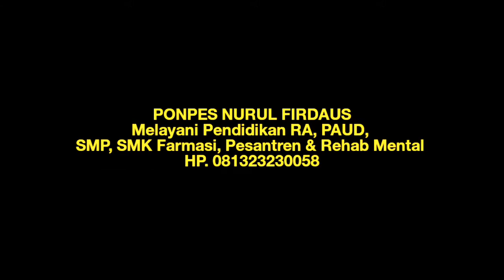FULL BEASISWA SMK FARMASI NURUL FIRDAUS(1)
FULL BEASISWA SMK FARMASI NURUL FIRDAUS
... Full Beasiswa Bagi yg Berprestasi. Ingin Sekolah Berbasis Pesantren...?  Pondok Pesantren Nurul Firdaus Melayani Pendidikan SMP/SMK Farmasi. Masih Menerima Siswa Baru Hubungi HP. 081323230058. ***